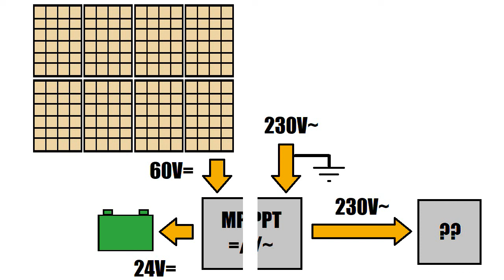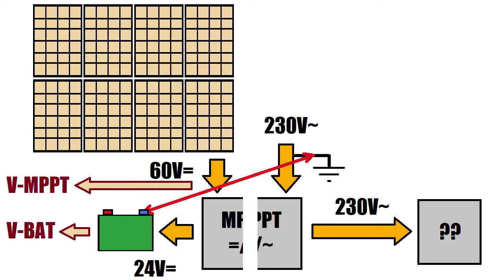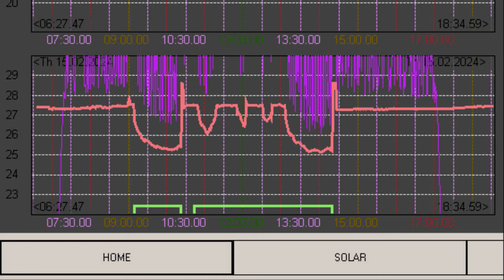Energetická krize #21: Obelstil jsem měnič!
Hloupej měnič nedělal co potřebuju, naštěstí je na to jednoduchej hack.

Co dál? Na tomhle kanálu najdeš nějaký cestování, stavbu nebo opravy lodě podomácku, starý Škododovky, Volkswagen T3 Syncro, offroad, sem tam asijskou kuchyni, retro techniku nebo hry a hlavně naše faily!

Podle témat seřazeno do playlistů:
Energie doma - fotovoltaika, bojler, záložní napájení, vychytávky
80's & 90's retro tech - naše starý hračky (telefony, počítače, modelová železnice)
Volkswagen - naše Syncro, cestování, offroad